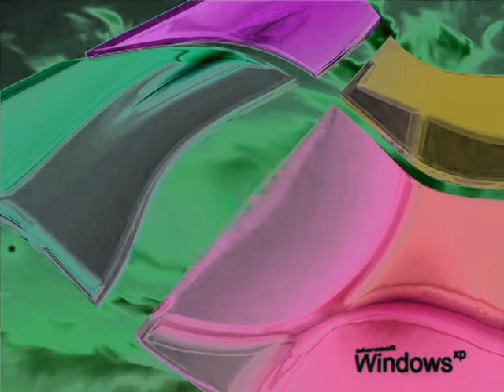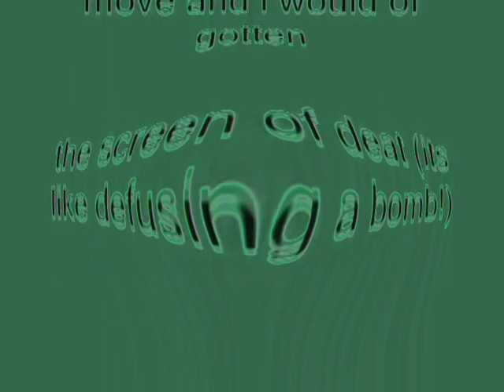Windows XP Installation Music In VideoYTPer6423's G-Major 12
VideoYTPer6423 is now Darklogo55.

How To Make VideoYTPer6423's (Darklogo55's) G-Major 12:

VideoFX

1st: Pinch/Punch - Maximum Punch

2nd: HSL Adjust - Hue 0.300

Saturation:     1.000
Luminance:    1.000

3rd: Invert - (Default) or 100% Inversion

4th: Gradient Map - G-Major 4

0;     0,     0,     0,     0
1;     0,     0,     0,     0
2;     0,     0,     0, 255

AudioFX

Pitch Change For Each Track:

1st Track:      -1

2nd Track:    6

3rd Track:     11

4th Track:    15

5th Track:     18

6th Track:    23